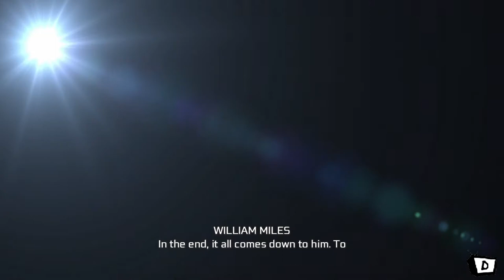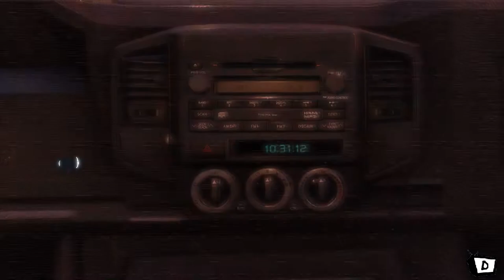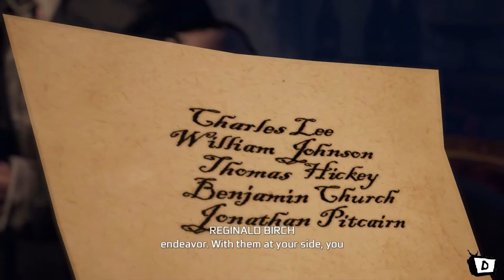Assassin's Creed III Remastered - Playthrough Part 1 (Commentary)